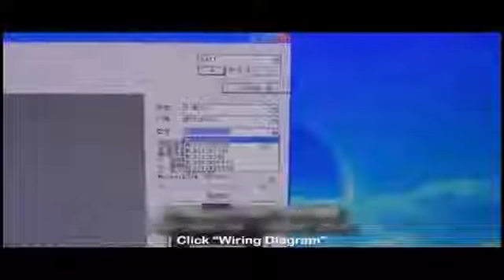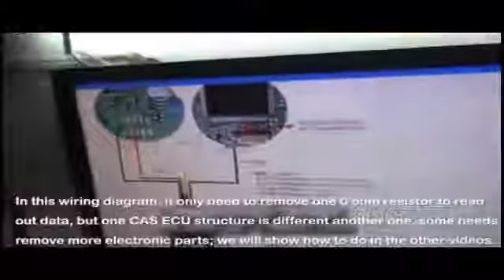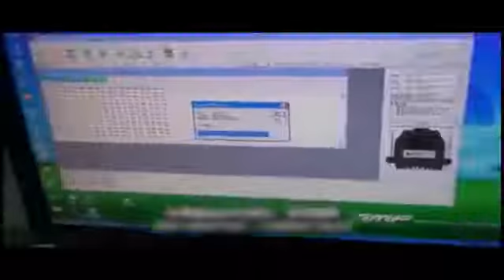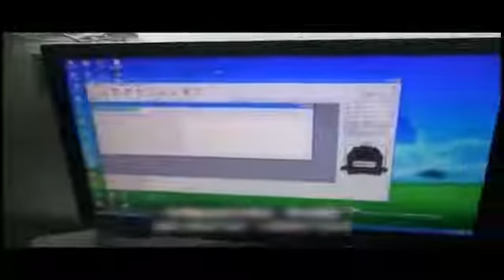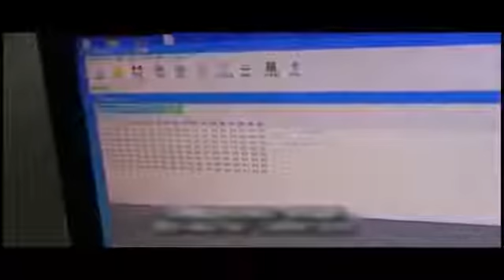VVDI Prog read 5M48H and common 8pin IC Video